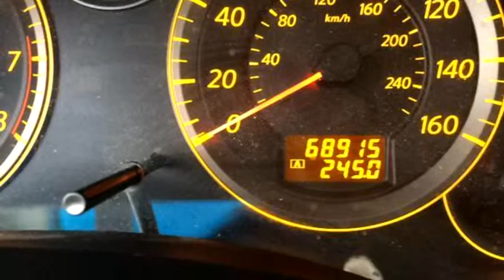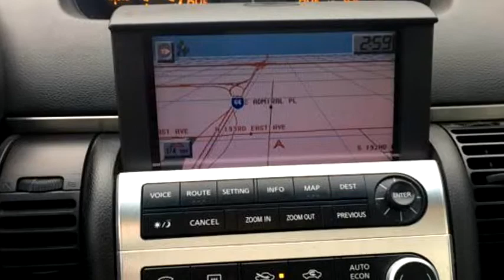2005 Infiniti G35 $15977 by IRide Catoosa